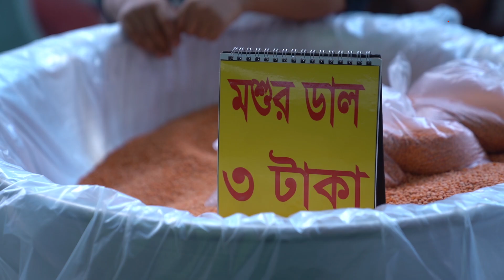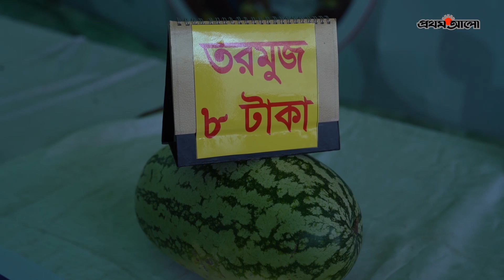৩ টাকায় আধা লিটার সয়াবিন তেল | Supershop for low-income people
থরে থরে সাজানো আছে পণ্য। দেয়া আছে মূল্য তালিকা। যে যার পছন্দ মত পণ্য কিনতে পারছে। কিন্তু সেটা সর্বোচ্চ ১০ টাকা পর্যন্ত যার বাজার মূল্য প্রায় ৫০০ টাকা।